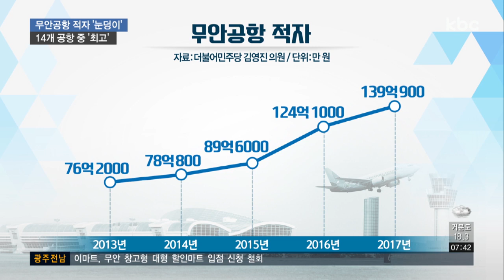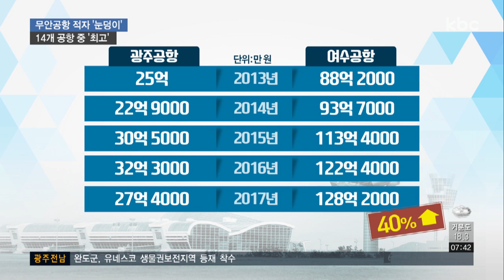무안공항 적자 '최대'..투자 축소ㆍ무관심 '악순환'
지난해 무안국제공항이 전국 14개 공항 중 적자가 가장 컸던 것으로 나타났습니다.

광주와 여수공항 역시, 매년 적자를 반복하며 경영난에 허덕이고 있습니다.